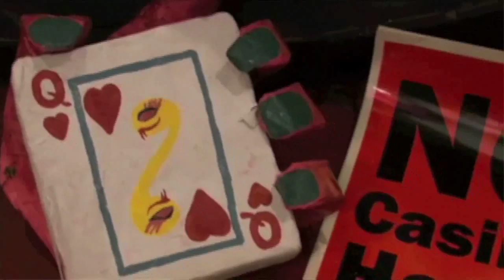Philadelphia Volunteer Lawyers for the Arts Volunteer of the Year - ABC Awards Celebration 2013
Maura McKenna and Keith B. Josephare the 2013 co-recipients of the PVLA Volunteer of the Year Award. A graduate of the University of Pennsylvania Law School, Maura McKenna is currently a Small Law Solutions Consultant at LexisNexis. Keith B. Joseph, Esq. is a graduate of the Villanova University School of Law, and now serves as a Ballard Spahrlitigation Associate and member of their Commercial Litigation Group.
An established complex commercial litigator, Joseph has also built an outstanding reputation as a civil servant, spearheading an active pro bono practice and serving as Vice Chair of the Board of Directors of Equality Forum -- a Philadelphia-based nonprofit whose mission is advancing national and international gay, lesbian, bisexual, and transgender civil rights through education.

In addition, McKenna has also demonstrated commitment to assisting the underserved in Philadelphia. She sits on the board of the Custody and Support Clinic at Philadelphia Legal Assistance, and has completed pro bono work not only with PVLA, but with Philly VIP, the ACLU of Southeastern PA, Equality Pennsylvania, the Mazzoni Center and the AIDS Law Project of Pennsylvania.

McKenna and Joseph took on a tough PVLA case assignment with Spiral Q Puppet Theater last July, leaving a stellar, lasting impression on the organization. Together, providing pro bono legal representation in favorably resolving a landlord-tenant dispute, she and Joseph contributed well over $20,000 in legal services.

The Philadelphia Volunteer Lawyers for the Arts Volunteer of the Year Award is presented to the lawyer who has had a profound effect on the functionality of the individual artist or arts organization that they represented through the Arts & Business Council's Philadelphia Volunteer Lawyers for the Arts program. Through their dedication and extensive service to the arts and culture communities, Maura McKenna and Keith B. Joseph are surely deserving of this award.